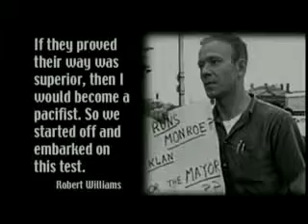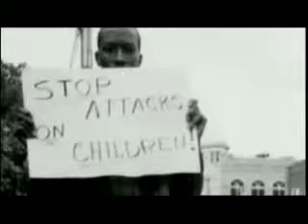Black's Aint Suppose to Have Guns (PART THREE)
Good Ole America (USA)